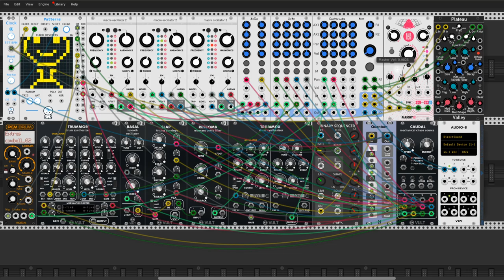Patterns smiles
Today a little silly movie. This patch is nothing big deal but I have lots of fun to build it. New module called Patterns from upcoming JW-Modules v 1.0.8 are awesome. Its a realy good job Jeremy. Powerfull monster to create a nice rythm and  changing them very quickly. Love this. Cheers